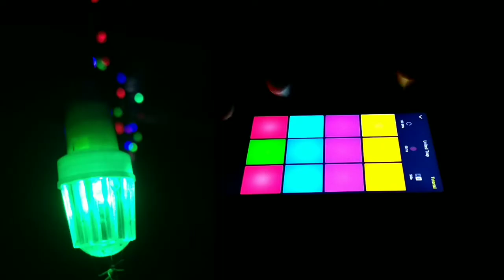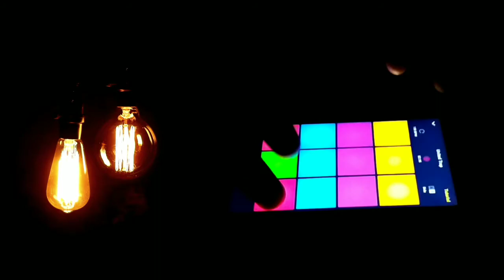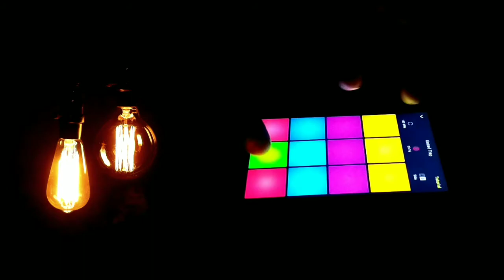DNitesh Dubstep | United Trap Dubstep | (Dpm)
If you enjoy this video so